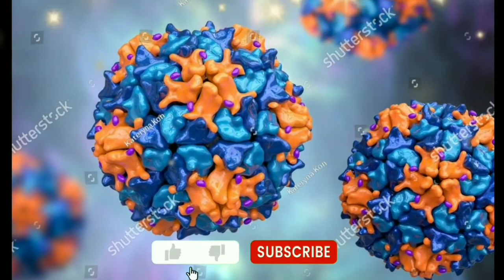Penyakit Mulut dan Kuku Hewan Ternak || Dampak dan Cara Mengatasinya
Wabah Infeksi Penyakit Mulut dan Kuku pada hewan ternak yang ditularkan melalui udara, khususnya babi, dapat menyebarkan virus dalam jumlah yang sangat besar ke udara melalui aktivitas pernapasan. Penyebaran PMK akibat angin dapat terjadi hingga radius 10 km, hewan yang diduga terpapar PMK memiliki beberapa gejala klinis. Ketimpangan akut biasanya terjadi pada beberapa hewan, diikuti dengan  hipersalivasi dan gelembung air liur di lantai kandang. Kemudian terjadi pembengkakan kelenjar submandibular, lepuh/lepuh, dan/atau erosi di sekitar mulut, lidah, gusi, kulit, ruam dan saluran hidung di sekitar puting susu.

Tapi daging dan susu bisa dimakan dengan aman, asal dimasak dengan benar, Pemerintah Daerah dan Kabupaten setempat menyiapkan delapan langkah untuk memprediksi penyebaran penyakit mulut dan kuku (PMK.). Jenis hewan yang rentan terhadap penyebaran PMK adalah sapi, kerbau, kambing, domba dan babi. @sahabatternakindonesia @dkpkp.jakarta @komunitaspeternaksapiindon5799